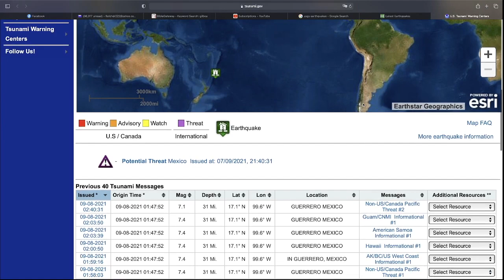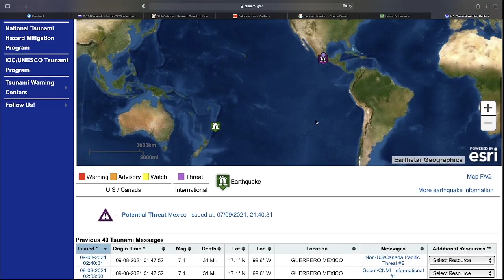7.1 M Earthquake with Tsunami Threat - Acapulco, Mexico - Sept. 7, 2021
7.1 M Earthquake with Tsunami Threat - Acapulco, Mexico - Sept. 7, 2021